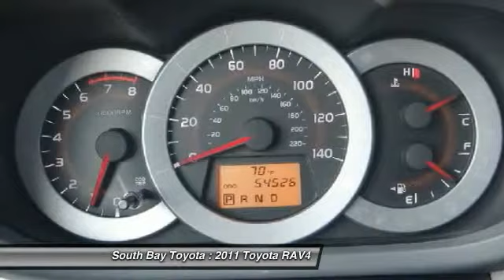2011 Toyota RAV4 Gardena,Torrance,Hawthorne,Carson,Compton 246573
SOUTH BAY TOYOTA, PROUDLY SERVING GARDENA, TORRANCE, HAWTHORNE, CARSON, COMPTON, AND SURROUNDING CALIFORNIA LOCATIONS THIS WHITE 2011 Toyota RAV4 IS EQUIPPED WITH A 2.5L DOHC SFI 16-valve dual VVT-i 4-cyl engine, AUTOMATIC TRANSMISSION, AND RECEIVES AN ESTIMATED 22 City/28 Hwy MPG. CONTACT SOUTH BAY TOYOTA TO SCHEDULE A TEST DRIVE AND TAKE THIS 2011 Toyota RAV4 HOME TODAY, OR VISIT OUR SHOWROOM CONVENIENTLY LOCATED AT 18416 SOUTH WESTERN AVE GARDENA CALIFORNIA 90248.